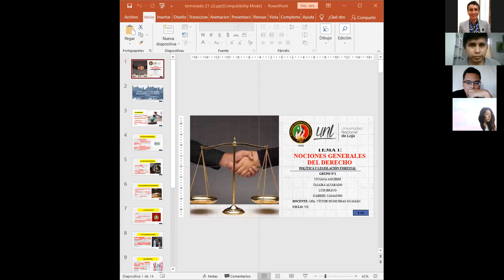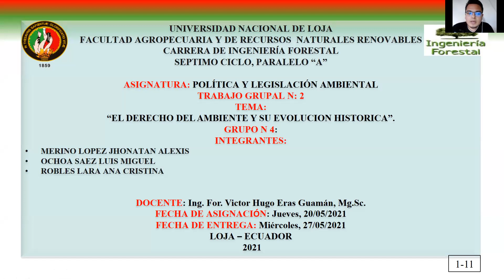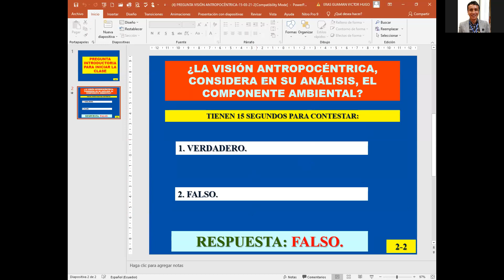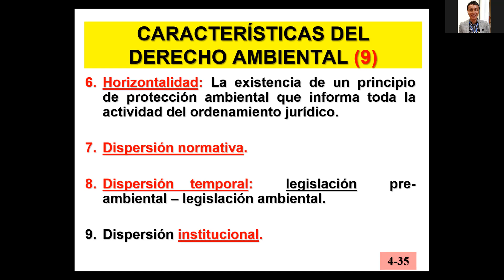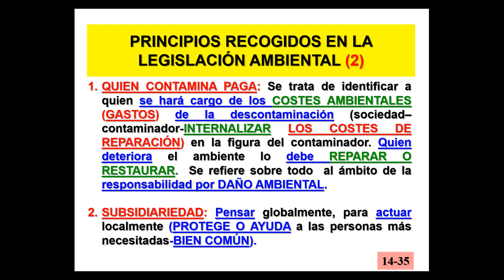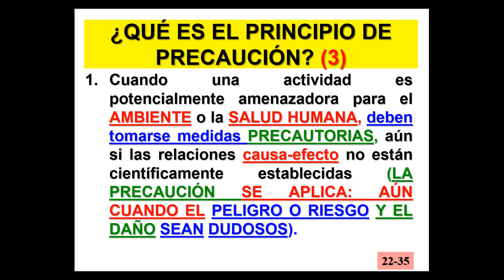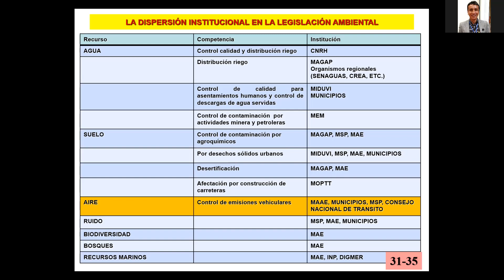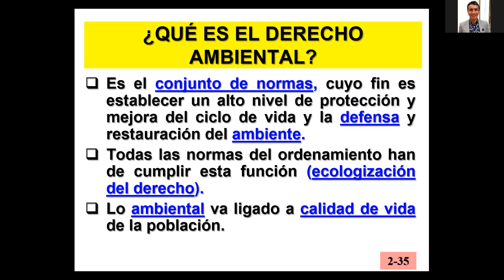CLASE No. 4. POLÍTICA AMBIENTAL-27-05-21